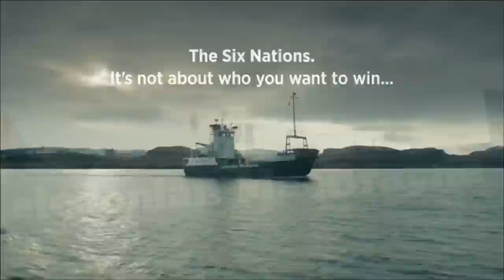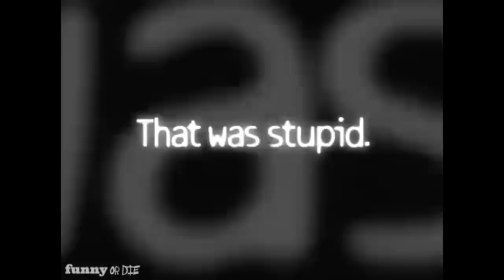TOP 10 HILARIOUS BANNED COMMERCIALS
Ultimately, the goal of advertising agencies is to sell product. At times, how they do that comes down to how creative they want to be. In some cases, the advertisers choose to be outrageous just to get people’s attention, and now and then some advertisers go too far, and their commercial is banned outright. Or, if they did air, they only played in certain areas of the world, because what would be considered cheeky on one continent may be too risqué in another. These are 10 banned and controversial commercials that are also pretty freaking funny.

Every day a brand new video. And if you want.
◘ Turn on notifications on so u never miss upcoming video!

WondersList™ ツ